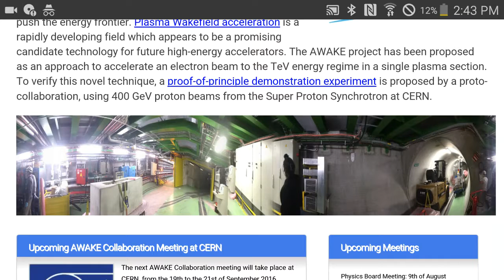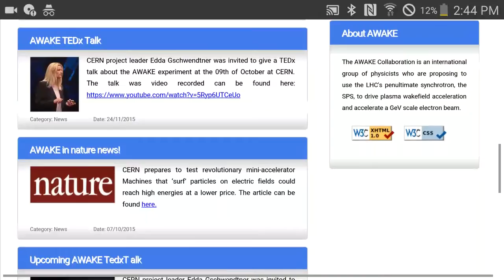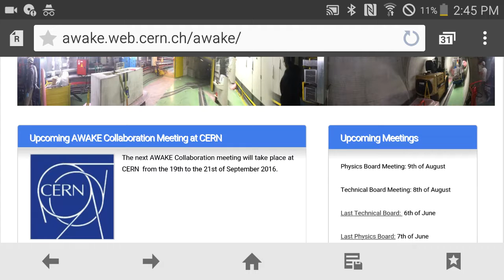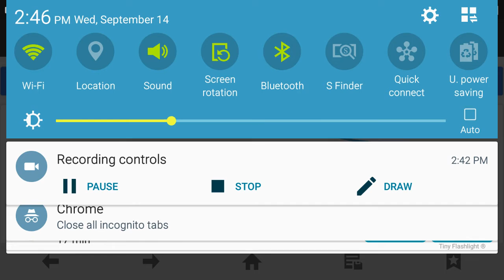Mandela Effect (Awake Project/Experiment At Cern)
The next meeting is September 19th-21st.  I found it interesting they picked this name, during this awakening process.  I do believe Cern is negative, and has negative impacts, but I wanted to keep this video short, so I didn't share my full opinions and views on that.  I thought this information was important to share, so I made this video.

Here is the link to the website mentioned in this video